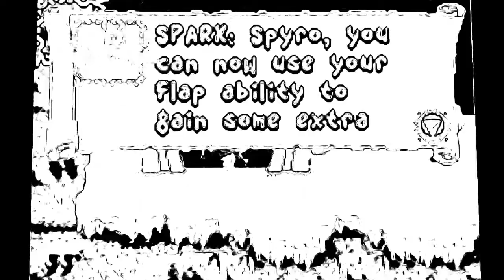Mortalisk let’s play: Spyro Orange the cortex conspiracy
On to the next phase in mortalisk let’s play where we get into emulators and mobile games